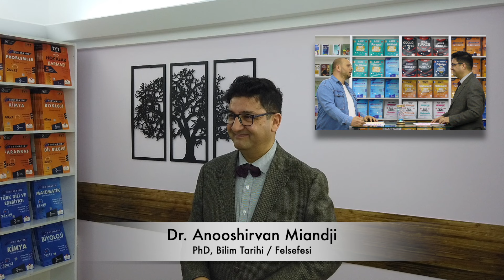Çalışma yöntemini KEŞFET! | Dr. Anooshirvan Miandji ile Bilinçli Öğrenme #2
Merhabalar, Bilinçsel Yayınları Rehberlik Servisinin konuğu Dr. Anooshirvan Miandji ile toplamda 20 bölümden oluşacak sizden gelen sorulara cevap veriyor. Bu bölümde "Çalışıyorum ama bir işe yaradığını düşünmüyorum. Kendime haksızlık yapıyor olabilir miyim?" sorusuna cevap veriyor.

Dr. Anooshirvan Miandji kimdir?

Üniversitesinde Eczacılık eğitiminden sonra, Farmasötik ve Medisinal Kimya’da uzmanlık derecesini almıştır. Devamında Ankara Üniversitesi DTCF Felsefe Bölüm, Bilim Tarihi Anabilim dalından doktora derecesini tamamlamıştır. 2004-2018 arası Bilkent Üniversitesinde Öğretim Görevlisi olarak Farsça Filoloji dersleri vermiştir. Oxford Üniversitesi'nden 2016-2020 arası Bilim Felsefesi, Eleştirel Düşünme, Bilgi Teorisi ve Psikoloji üzerine eğitim almıştır. İran, Türkiye ve ABD'nde çeşitli kitapları basılmıştır. Filozof Meşe, Süzme Felsefe ve Aromatik Adam gibi çok sevilen kitapların yazarıdır.
Pek çok üniversite, okul ve kuruluşta seminerler ve konferanslar veren Miandji, sosyal medyada felsefe, eleştirel düşünme, bilim ve eğitim üzerine yazıları yayımlanmıştır. Felsefe üzerine çeşitli TV kanallarında programlar yapmıştır. Halen TOBB-ETÜ Yapay Zekâ Mühendisliğinde Eleştirel Düşünme ve Bilimsel Araştırma Etiği dersleri vermektedir.

Bu videodan sonra yayınlanacak videolar ve tarihleri;

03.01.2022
1. Hocam sevdiğim işi yapmak istiyorum ama “işsiz kalırsın” diyorlar. Risk almalı mıyım yoksa iş garantisi olan bir meslek seçmek daha mı mantıklı?

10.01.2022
4. Çalışmaktan nefret ediyorum. Masa başında 3 dakikadan fazla dursam midem bulanıyor, başım dönüyor. Ne yapacağım, ders çalışmam lazım?